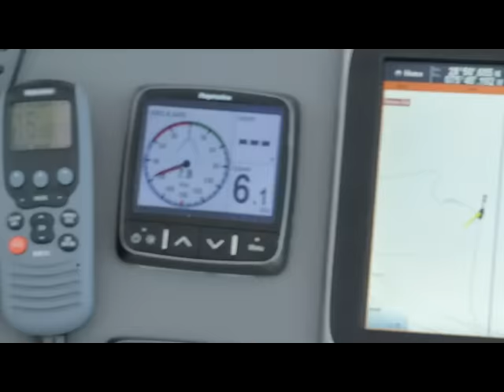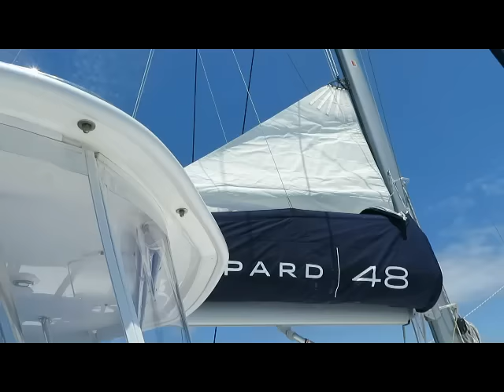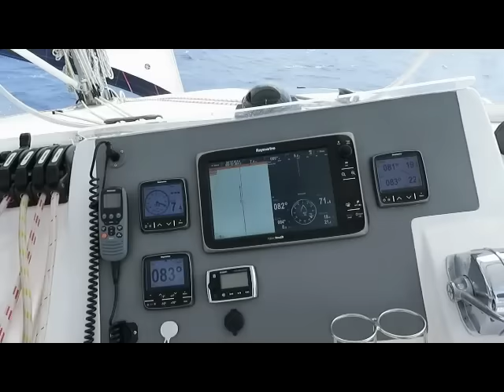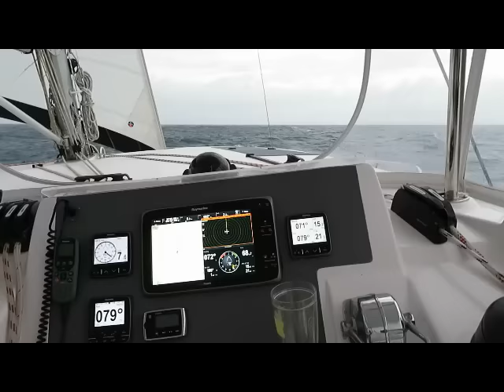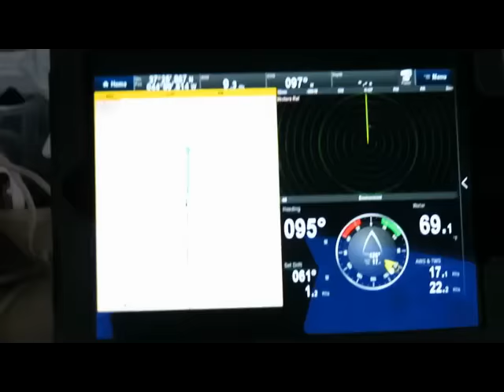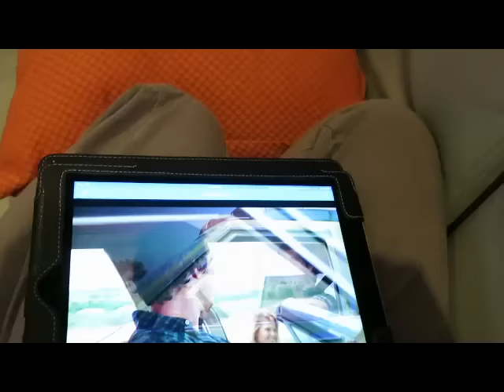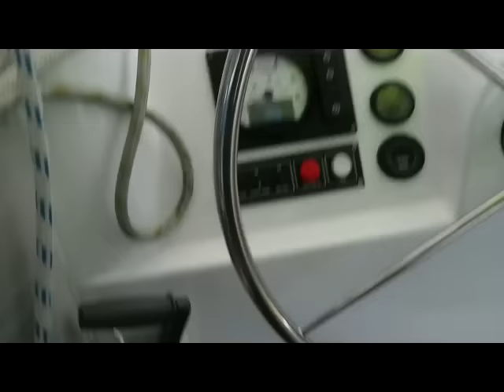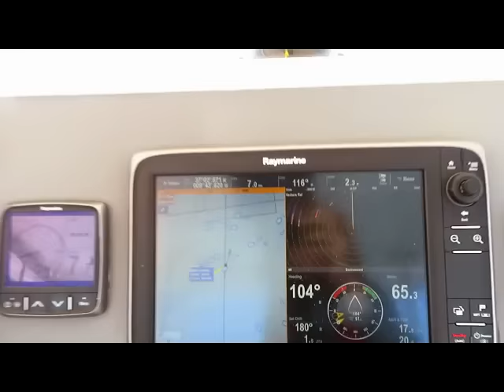The Amazing Marvin Crosses the Atlantic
We crossed the Atlantic double-handed in our Leopard 48 catamaran, The Amazing Marvin, in May 2016.  We took a traditional route from Florida to Portugal, with stops in Bermuda and the Azores.  The last few days we encountered a front and had to hand-steer the boat through 40 kts of wind and 6 meter seas.